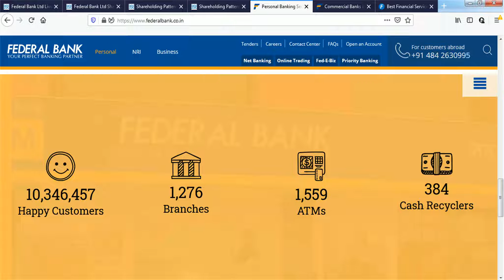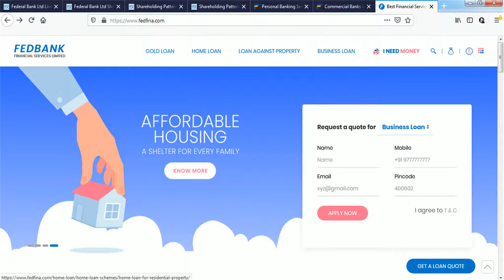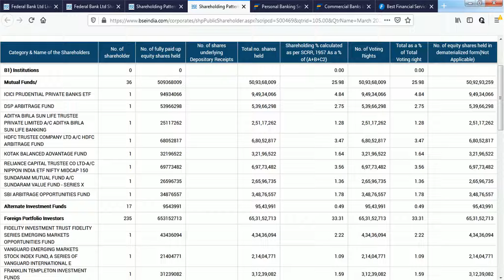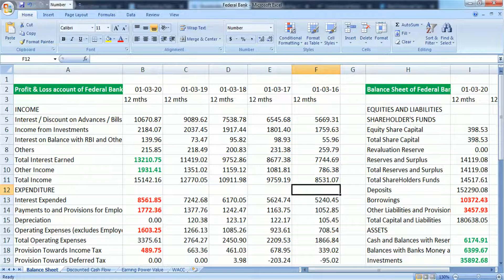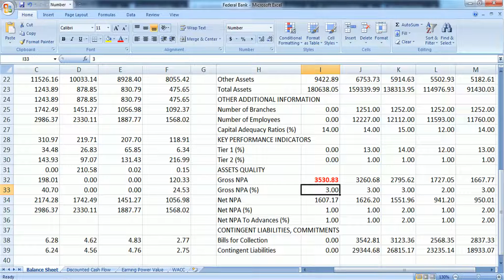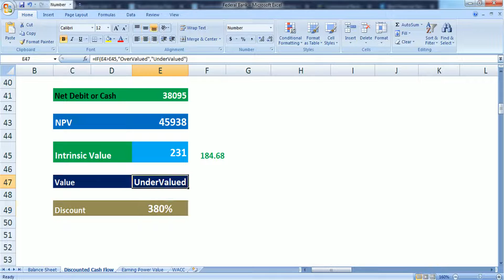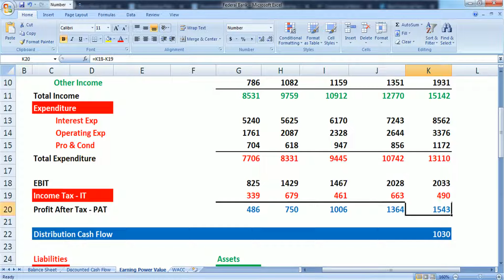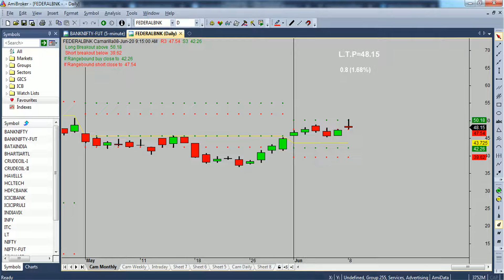Federal Bank Intrinsic Valuation || DCF, EPV, Technical All 3 in 1 Tamil